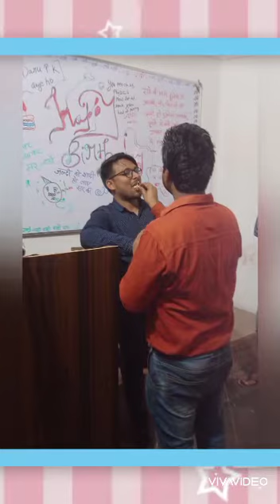Birthday Celebration 🎂🎇🎇 Kumar Saurabh Sir..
aadi shree classes